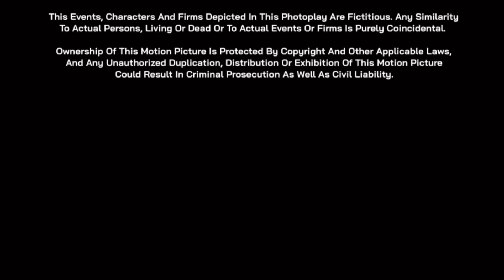AE/Troublemaker Studios/Dimension Films/TCS Kicks Disney/Two Snaps Pixar(2022) (No dislikes allowed)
Taken from the end of “BFDI: TPOT 2” (2022) Fox (now 20th Century Studios) got the Disney castle because Fox (now 20th Century Studios) released it.

BFDI: TPOT belongs to 20th Century Studios and jacknjellify